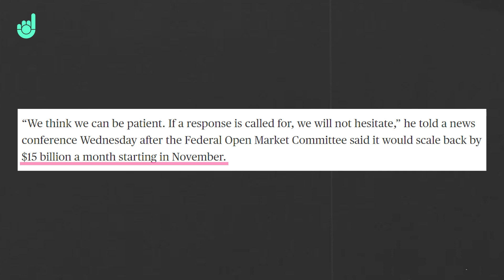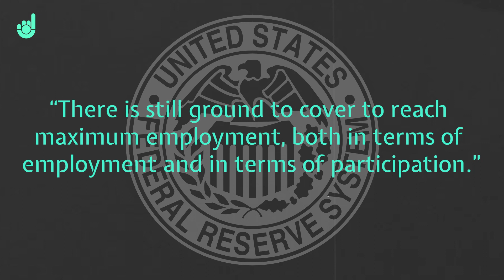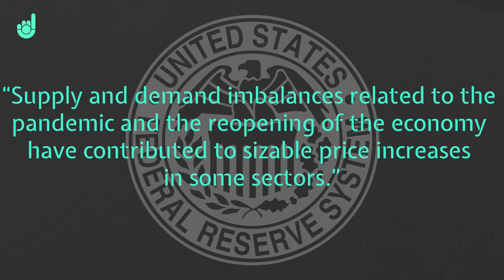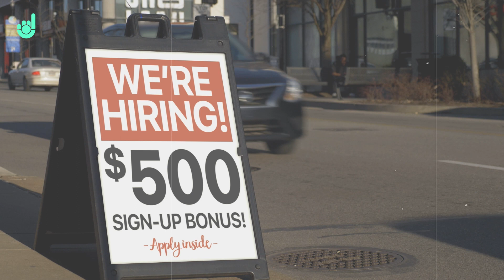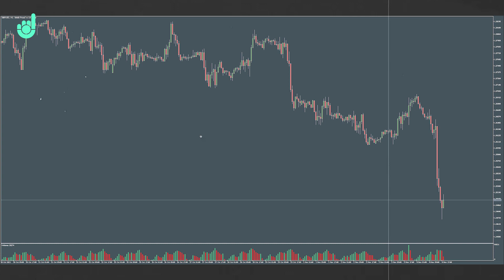5 Things We LEARNED From the Federal Reserve's Tapering Announcement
Yesterday the Federal Reserve announced their plan for tapering their asset purchases and Jerome Powell discussed raising interest rates, the current situation with inflation and supply chain issues. Here are 5 things we learned.

🔥 LEARN HOW I TRADE (FREE):
I’ll send you weekly emails with breakdowns of my trades, insights from my research and experience in the markets, and exclusive trading lessons - and yes, it’s free!

Market Movers is a channel from The Duomo Initiative that covers the main market-moving news for traders, as well as fundamental and technical analysis. You can find trading lessons and insights on the Duomo channel